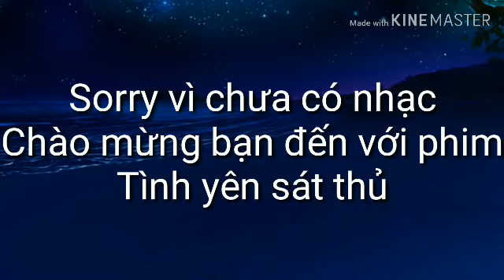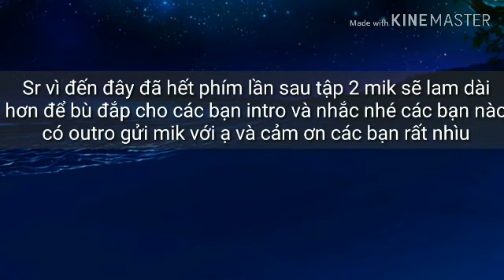Tình yên sát thủ EPP||1||Gacha life Việt nam phần mô tả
Sr vì video hơi ngắn vì đang bận nên tập 1 ko được dài cho lắm mọi người thông cảm